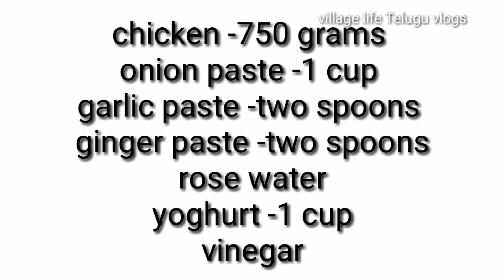chicken curry/mughlai chicken curry/restaurant style/very yummy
hi friends
I am Praveena
please watch this video
mughlai chicken curry
and please try
byeeeeeee👋👋👋👋👋